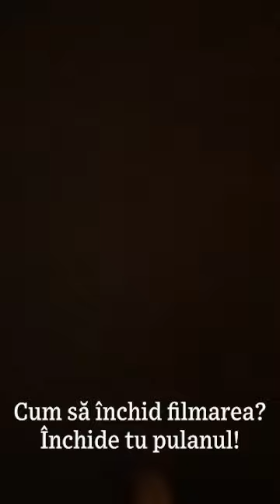Turisti israelieni atacati de jandarmi! Jurnaliștii au fost atacati de jandarmi Plop Andrei